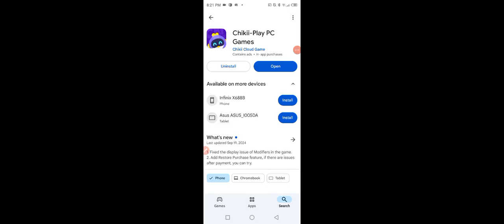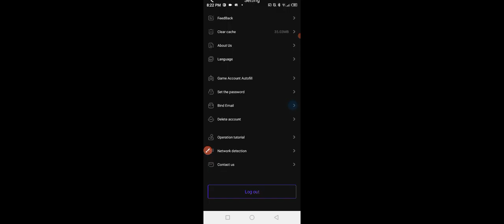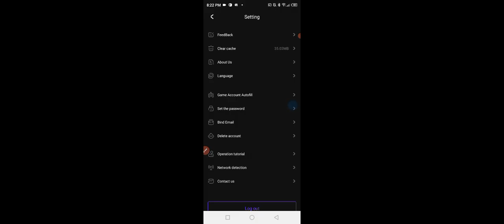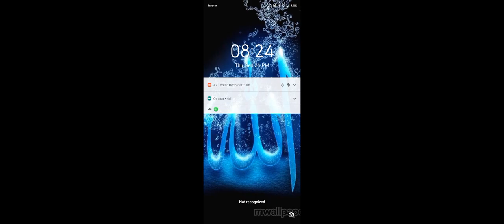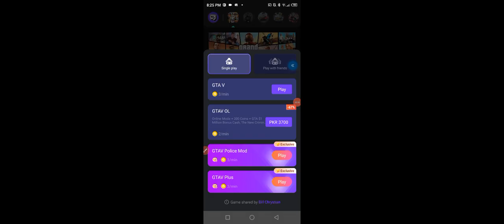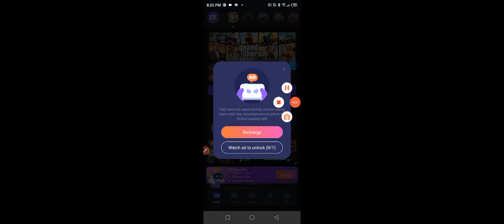All Pc Games | Play In Mobile| Xbox PS5 In Mobile Gta5 Forza Horizon 5 RDR2 All Games